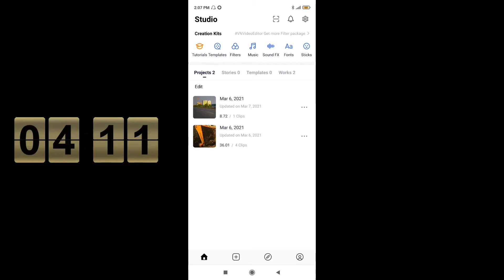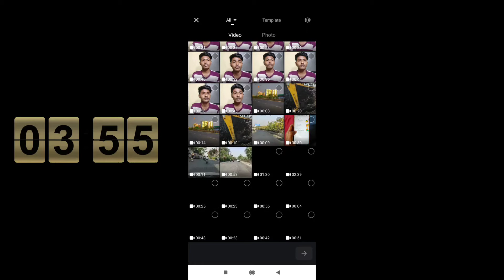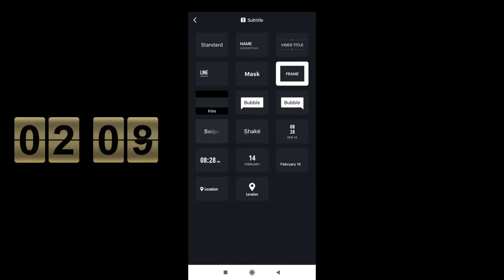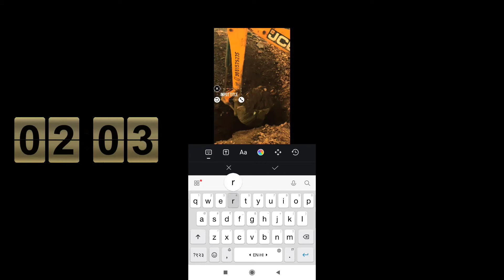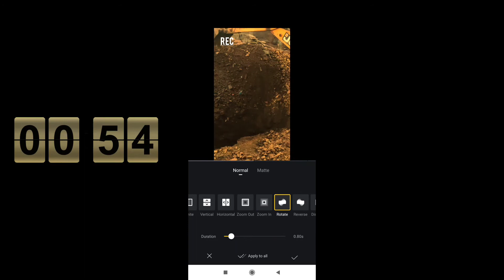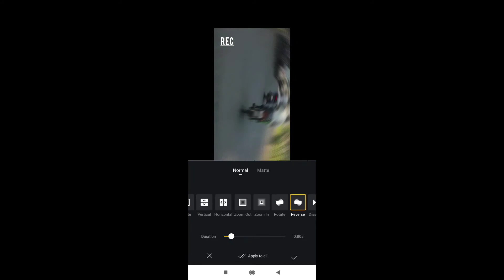Reels Aesthetic video editing toturial in hindi || best editing app for aesthetic video instagram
My instgarm account link:-